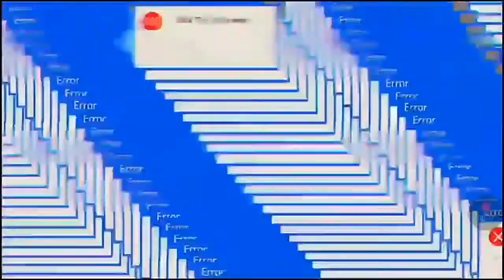Ao poor he got Bullied The bullier is so Bad 😤😤😤😤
This make By Blank_